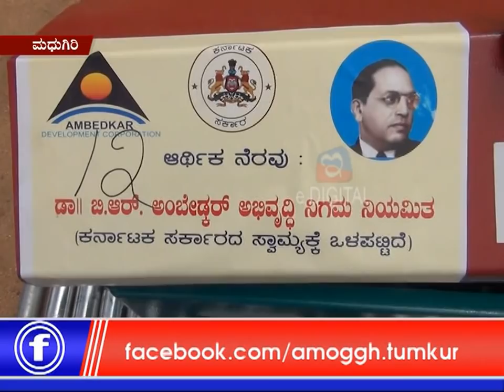08:10:2018 Amoggh & E Digital News